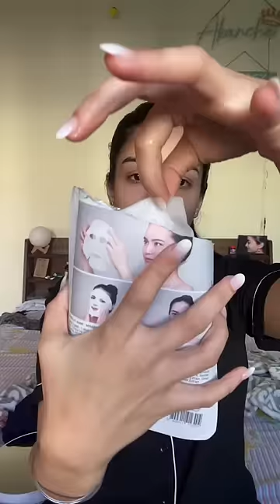Do all videos get the same hype??